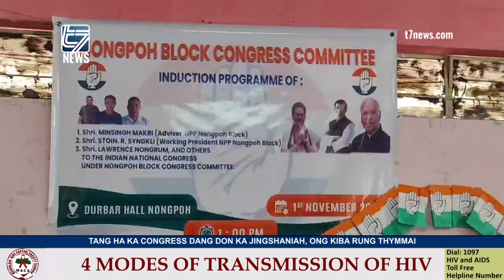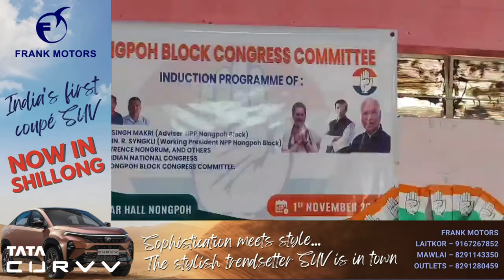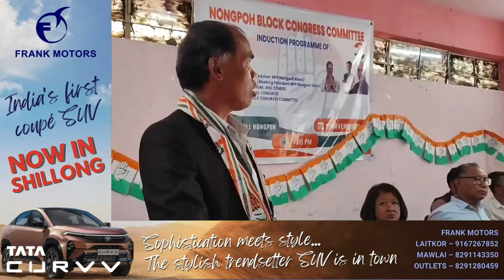TANG HA KA CONGRESS DANG DON KA JINGSHANIAH, ONG KIBA RUNG THYMMAI